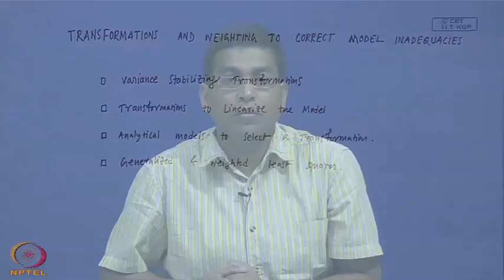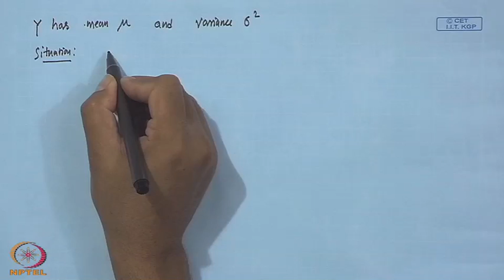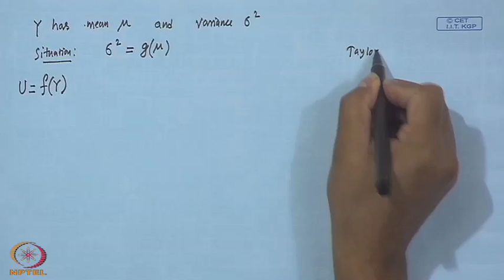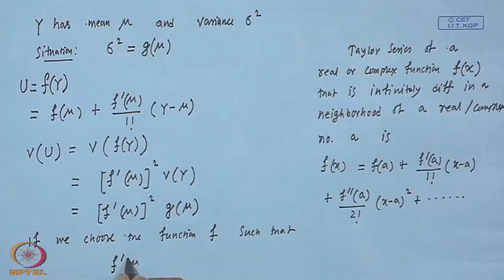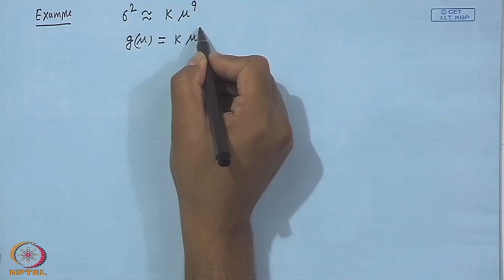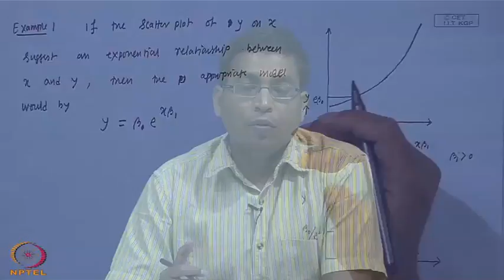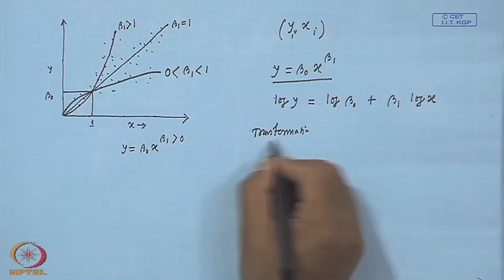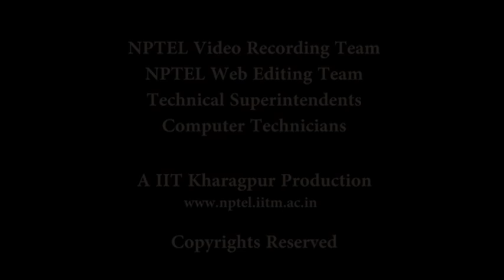Transformation and Weighting to correct model inadequacies (Part A)